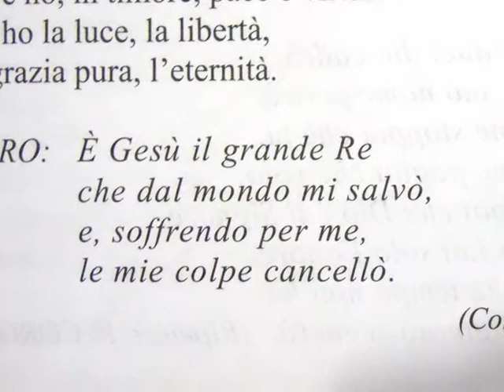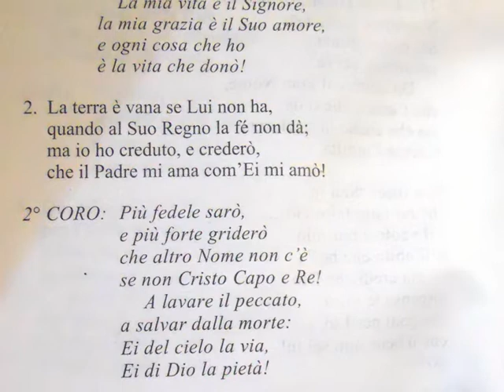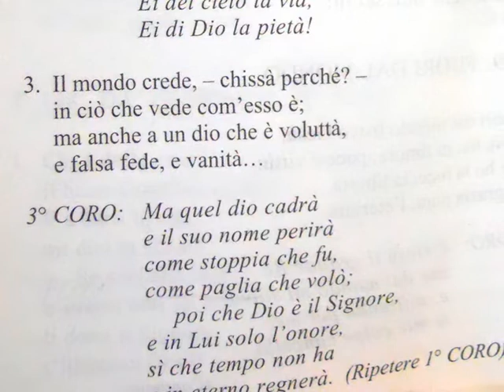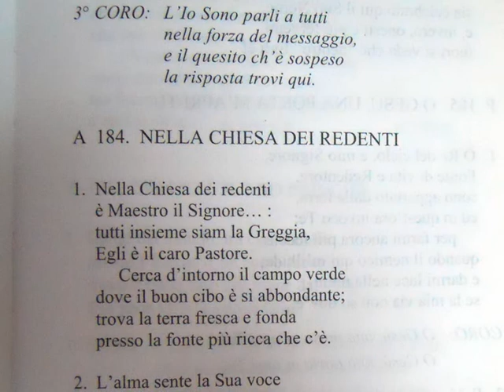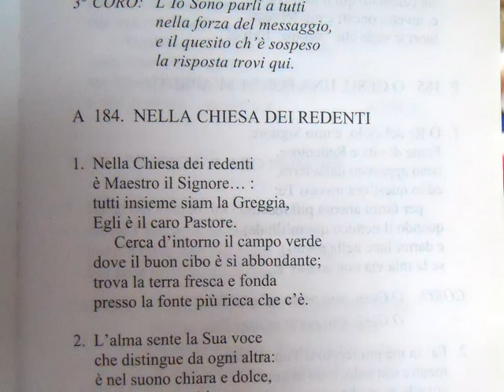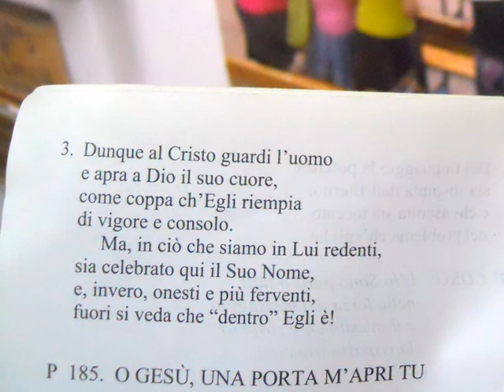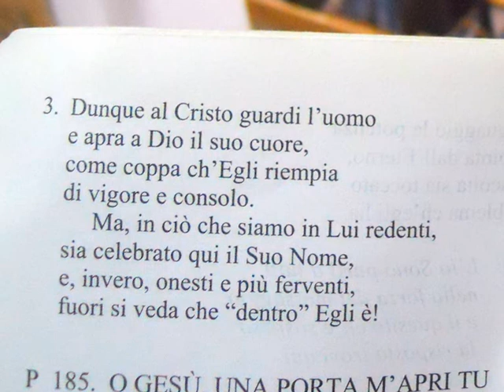Culto Chiesa RMCR Messina - Luca 21:1-4 - trasm. 22 Lug 18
Questo è il culto della nostra chiesa trasmesso via radio Domenica 22 Luglio 2018 con lettura: Luca 21:1-4

- 92.800 Mhz FM per Messina, Reggio Calabria e rispettive province